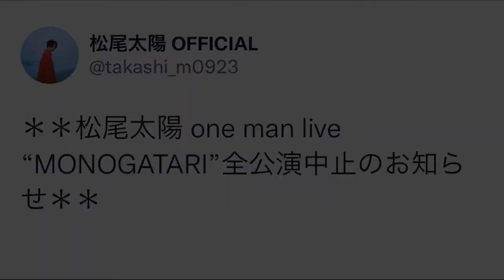超特急タカシ/ 松尾太陽のものがたり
Happy 25th Birthday, Takashi☀︎